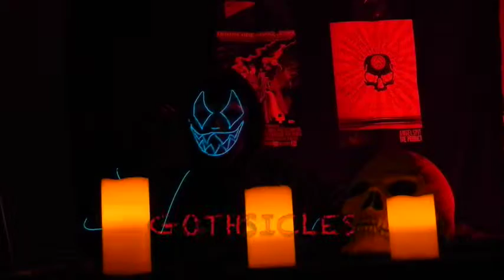REAPER RADIO: REAL BAD DUDES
Reapers & Ghouls, from within the halls of the Reaper's Academy of Hades, THIS is Reaper Radio!!!

Additional Credits for "Sleep Now":
Concept, Composition, Production & Lyrics: ZooG & Destroyx, Sound design & programming: ZooG, Guitars: Graeme Charles Kent (Grand Fatal), Additional Synth Programming: Steve "Agent 13" Jones, Mastering: David Walker (Stepford Audio)

Art direction, styling & design: Destroyx, Photography: Helen White, Makeup: Karen Hopwood, Hair: Lyndall Vile & Lynn Nguyen, Photoshoot Assistance: Warren Beaton, Clare Beaton, Garrick Charter, Vikki & Steve (Studio Kite), Gaffer: Brad Wylie, Lighting assistance: Tama & Sasha (Outsight), Transport: Hugh Burley, Video: Thomas Marcusson, Stephanie Rajalingam, Ole Magnus Saxegard. Shot at Studio Kite, Sydney

Additional Credits on "Save Dat Mermaid":
Official video for "Save Dat Mermaid" off of The Gothsicles' new new new album "Industrialites & Magic", available now from WTII Records!

This video was made by Adam Alvarez, who is completely phenomenal.

Additional Credits on "Weapon Of Choice":
WEAPON OF CHOICE
Drums: Bradley R. Bills (CHANT)
Vocals: Zoog Von Rock
Guitars: George Bikos
CHANT Engineered and Mixed by Chris Telkes
Music, lyrics and production by Zoog Von Rock.
Mastered by David Walker (STEPFORD AUDIO MASTERING)

DESIGN
Concept: Zoog Von Rock
Cover Design: Walt Watts and Zoog Von Rock
Lead Digital Illustrator: Walt Watts